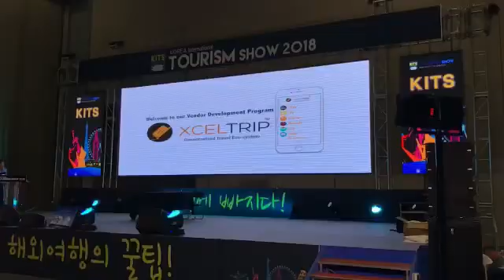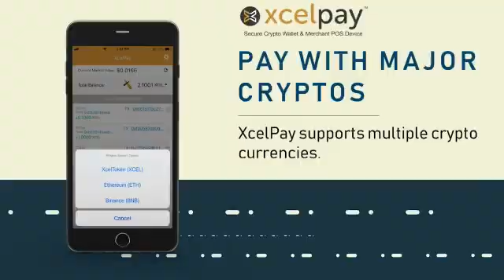XcelTrip CEO Gyanendra Khadka reveals the secrets of XcelTrip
‪The blockchain cannot be described just as a revolution. It is a tsunami-like phenomenon, slowly advancing and gradually enveloping everything along its way by the force of its progression. Blockchain Technology DisruptiveInnovation Xceltrip XcelToken xcellab XcelPay ‬